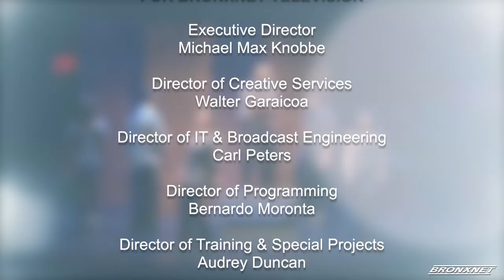BronxLive! Bronx Opera: Albert Herring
BronxLive! Bronx Opera: AlbertHerring (updated),